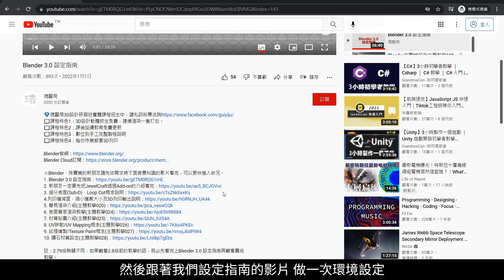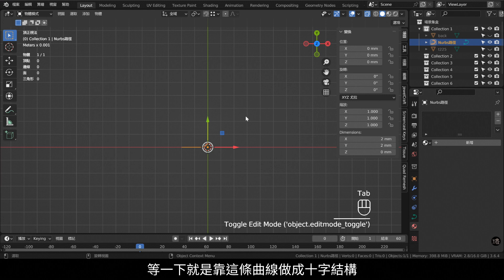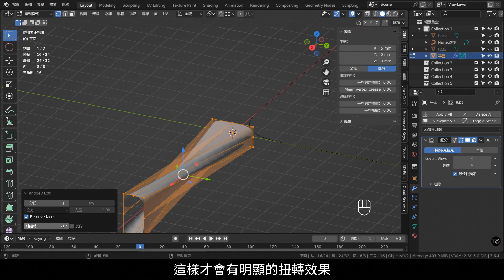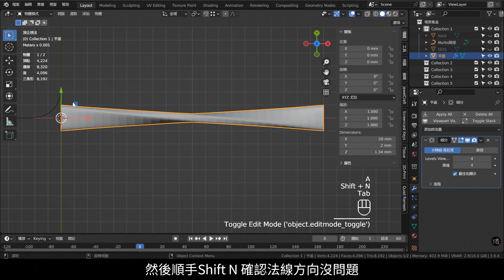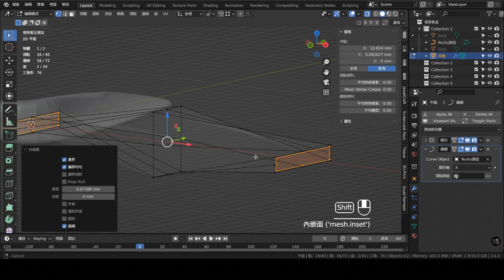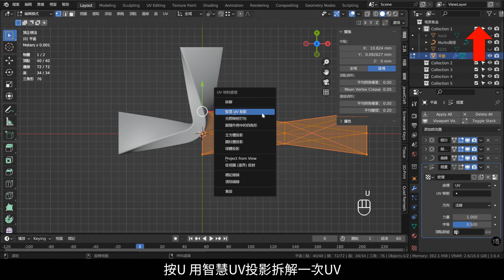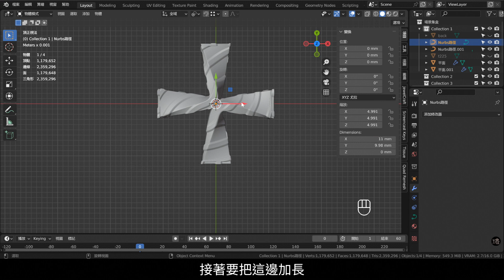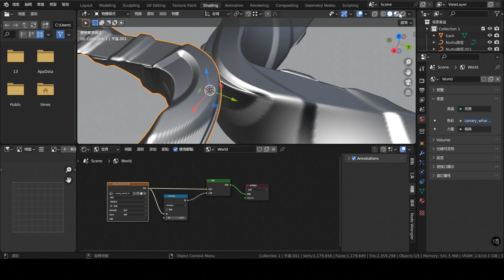Blender珠寶3D設計主題教學225：圖騰十字 /Jewelry Design In Blender Tutorial 225 Blender 3.6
💎瑰藝局3D設計研習班實體課程招生中💎
–  用我們獨門的技藝，實踐您原創的設計 –

📖課程特色1：3D設計軟體終生免費
📖課程特色2：寶石鑲嵌結構設計解析
📖課程特色3：課後延續教學免費更新
📖課程特色4：每份作業都要3D列印
📖課程特色5：上下游合作廠商推薦

註：2.79版熱鍵不同，如果觀看2.8版前的教學的話，務必先看完上Blender 3.0 設定指南再觀看舊版教學。

本次重點：
1. 曲線修改器應用
2. 錯置修改器應用

1.本影片使用之商標受商標法保護，禁止一切未授權之使用或誤用。
2.本影片所提供之所有內容，包括文字、照片、影像、及其他任何形式之素材等內容上之商標，受商標法保護，禁止一切未經授權之使用或誤用。
3. 本影片所提供之所有內容，包括文字、照片、影像、及其他任何形式之素材等，皆受著作權法保護，禁止一切未經授權之修改、重製、改作行為。
4. 本影片所提供之所有內容，包括文字、照片、影像、及其他任何形式之素材等，皆受著作權法保護，禁止一切未經授權之商業使用。
5. 本影片提供之資訊內容若有其他著作權人之著作內容，應依該著作權人之著作權宣告辦理。
6. 轉載須註明出處。